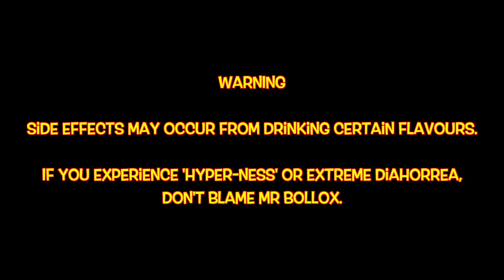The Mini Can Commercial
Mr Bollox is BACK with a commercial on MINI cans - enjoy!